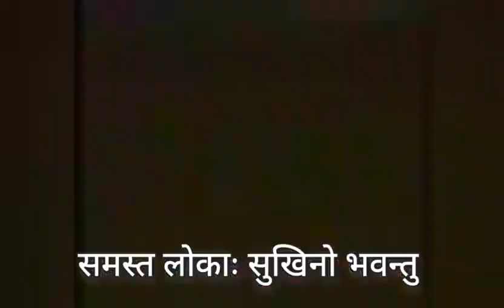सामूहिक प्रार्थना || Gayatri Mantra Chanting || August 14, 2022 || SSSSO Haryana and Chandigarh